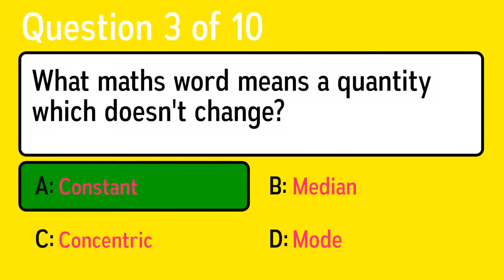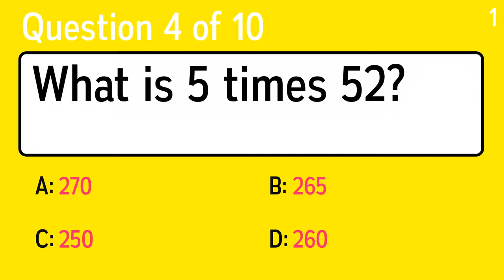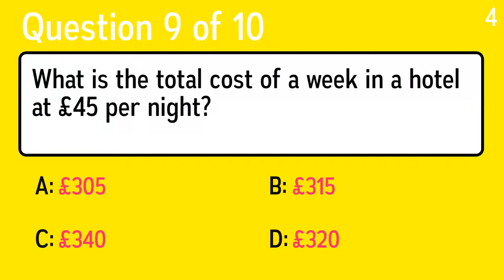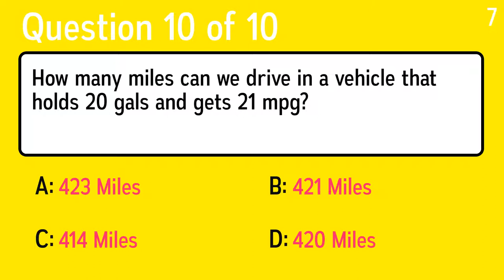Quiz About Mathematics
Question 1: What is a half as a decimal?
 Answer a: 0,4
 Answer b: 0,25
 Answer c: 0,6
 Answer d: 0,5

Question 2: If you add 490 plus 426 plus 7000 what is your total?
 Answer a: 7916
 Answer b: 4752
 Answer c: 1814
 Answer d: 8594

Question 3: If you add 385 plus 336 plus 5500 what is your total?
 Answer a: 9385
 Answer b: 4639
 Answer c: 8368
 Answer d: 6221

Question 4: What is a quarter as a decimal?
 Answer a: 0,4
 Answer b: 0,5
 Answer c: 0,25
 Answer d: 0,75

Question 5: What maths word means a quantity which doesn't change?
 Answer a: Mode
 Answer b: Concentric
 Answer c: Median
 Answer d: Constant

Question 6: What is 5 times 52?
 Answer a: 265
 Answer b: 250
 Answer c: 270
 Answer d: 260

Question 7: How many 1p coins in £8
 Answer a: 400
 Answer b: 200
 Answer c: 800
 Answer d: 1600

Question 8: What is the total cost of a week in a hotel at £45 per night?

Question 9: If a half gallon of ice cream costs $3.00, how much will two and a half gallons of ice cream cost?

Question 10: How many miles can we drive in a vehicle that holds 20 gals and gets 21 mpg?
 Answer a: 421 Miles
 Answer b: 420 Miles
 Answer c: 414 Miles
 Answer d: 423 Miles